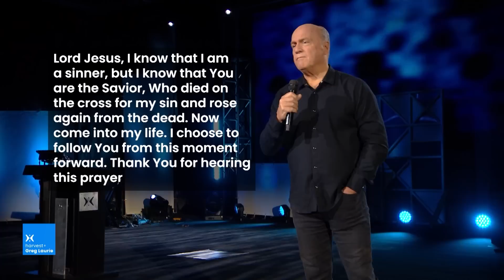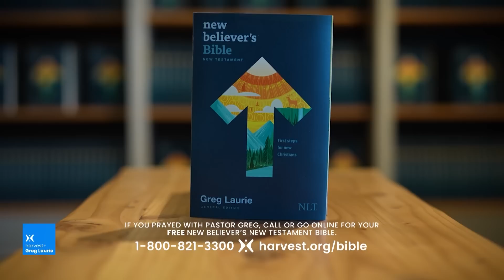What to Do When the Odds Are Against You: Harvest + Greg Laurie